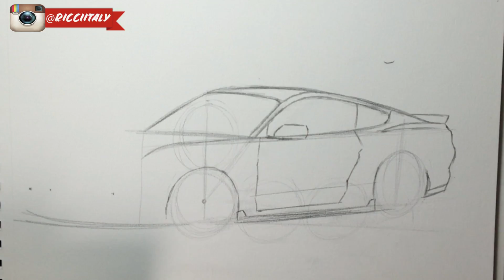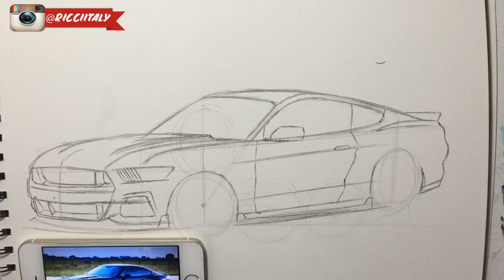Como Dibujar un FORD MUSTANG a LAPIZ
Como Dibujar un FORD MUSTANG

COMO APRENDER A DIBUJAR AUTOS
DIBUJOS DE AUTOS
como dibujar un auto
como dibujar un coche
como dibujar autos deportivos
car drawing
VIDEOS IMPORTANTES PARA APRENDER A DIBUJAR AUTOS DE FORMA RAPIDA Y FACIL.